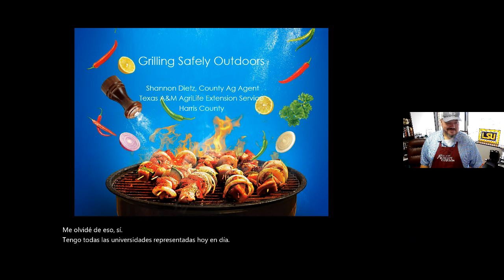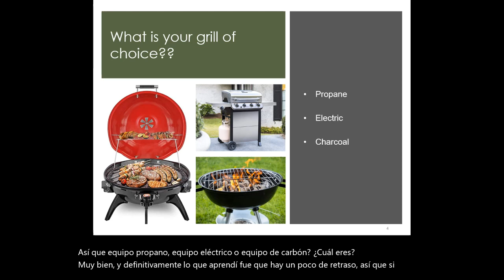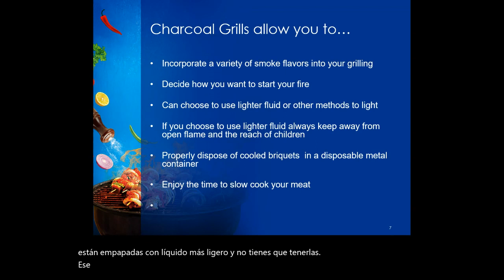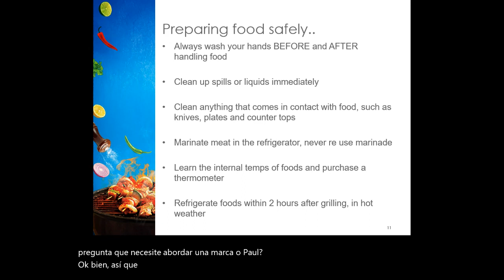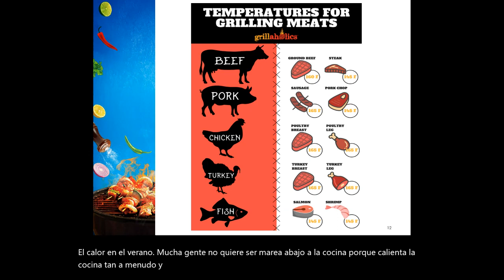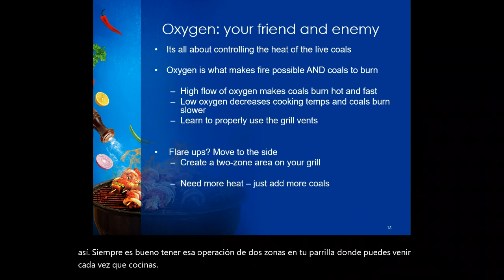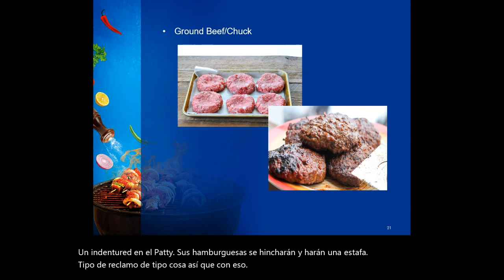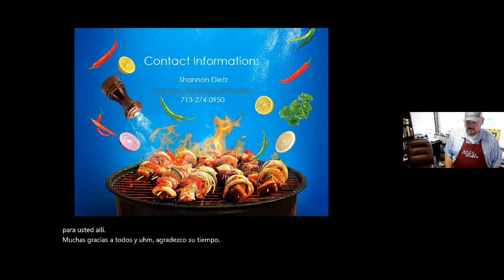Cooking Safely Outdoors - Shannon Dietz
Thank you for stopping by to view our latest lecture!